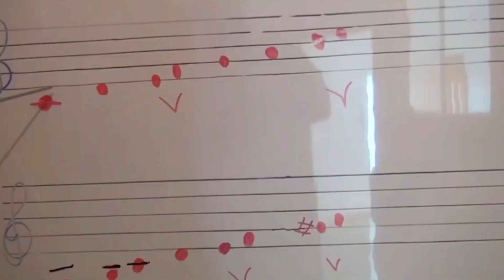22 -01-2022 المبدع المتعدد الجزء الأول مع الأستاذ محمد مرزاق على نافذة بعيون مهاجرة.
فيديو خاص يعرف بضيف برنامج نافذة بعيون مهاجرة هذا الاسبوع وفي فقرته اطلالة على الوطن الاستاذ المبدع المتعدد محمد مرزاق

والذي سنناقش معه  المحاور التالية:

محاور اللقاء

المحور الاول
الطفولة والنشأة

المحور الثاني
محمد مرزاق الاستاذ والمربي

المحور الثالث
الاستاذ محمد مرزاق الاديب والفنان

المحور الرابع
الاستاذ محمد مرزاق الإنسان المتعدد

سيكون لقاء مفيدا مع ضيفنا فكونوا معنا في الموعد السبت على الساعة التاسعة ليلا بالتوقيت الأوروبي والمغربي.

البرنامج تحت:
إشراف وإعداد وتقديم
عبدالعالي الهمداني

الإعداد والتقديم
حرية اسماوي

الاداء الصوتي مشترك
حرية اسماوي وعبدالعالي الهمداني

المهندس التقني
ايوب اللواق

تصميم المنشور والإخراج
مريم الزمان

مع تحيات طاقم البرنامج